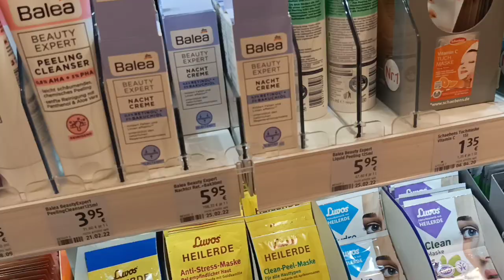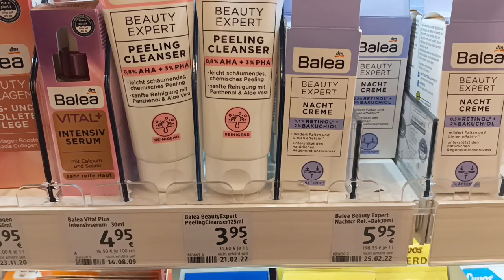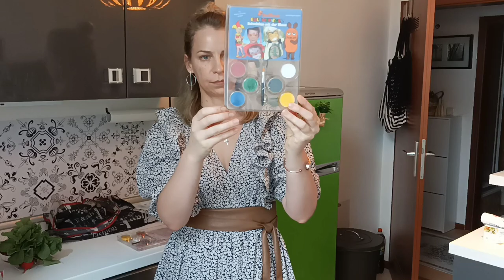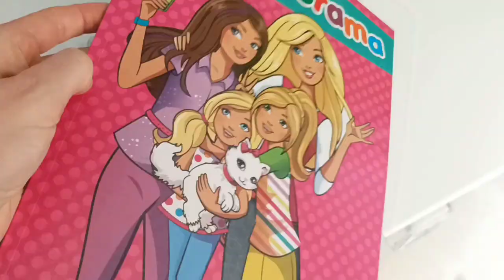V L O G ___ Mein Morgen/Wie ich meine Aufgaben plane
Harp & bubble